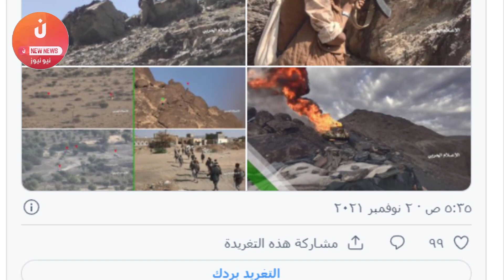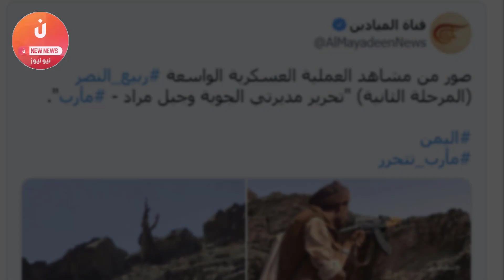عااااجل إكتساح مرعب القوات اليمنية حررت جميع مديريات مأرب باستثناء الوادي والمدينة !